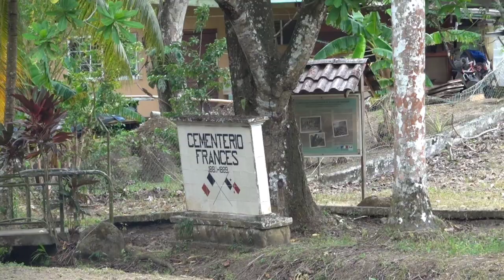s04e27 - En route pour le Panama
Ça y est: nous sommes arrivés au Panama et aussitôt,  nous sommes frappés par la ressemblance avec les États-Unis en traversant  la capitale. Mais très rapidement,  nous prenons la route de la montagne à la recherche du mythique Quetzal...